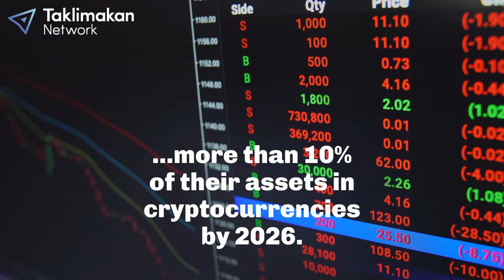Hedge funds are ready to invest in cryptocurrencies